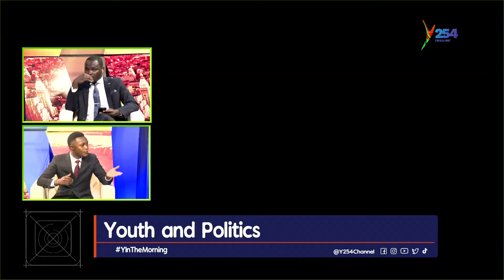YOUTH AND POLITICS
HOST : RAM AGUKO